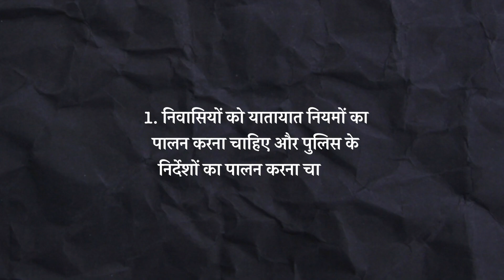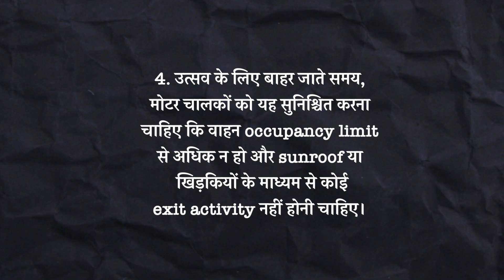छुट्टियों मे खुद पर करें Control , ना करें ये 14 चीज़ें